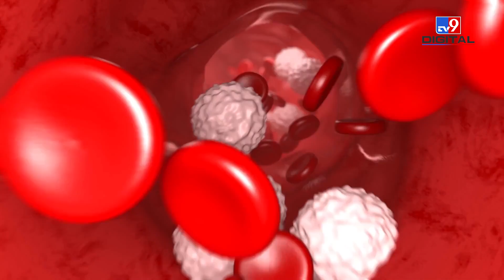जानिए क्या है कैंसर के Warning Signs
हमारी ख़राब लाइफस्टाइल के कारण कैंसर जैसी ख़तरनाक समस्या हमेशा हमे घेरे रहती है ये मेरा कहना नहीं है WHO कहता है कि आज के समय हर साल कैंसर के 10 मिलियन cases आते है उन्ही कैंसर में से एक कैंसर है ब्लड कैंसर जो की बेहद खतरनाक बीमारी है. इसे हेमेटोलॉजिकल कैंसर भी कहते हैं. वैसे तो यह बीमारी  जानलेवा होती है लेकिन अगर इसके शुरुआती लक्षणों का समय पर पता लग जाए तो इसका इलाज संभव है और जान भी बचाई जा सकती है.
Due to our bad lifestyle, dangerous problems like cancer always surround us. This is not my opinion. WHO says that today there are 10 million cases of cancer every year. One of those cancers is blood cancer, which is a very dangerous disease. . It is also called hematological cancer. Although this disease is fatal, but if its initial symptoms are detected on time, then its treatment is possible and life can also be saved.